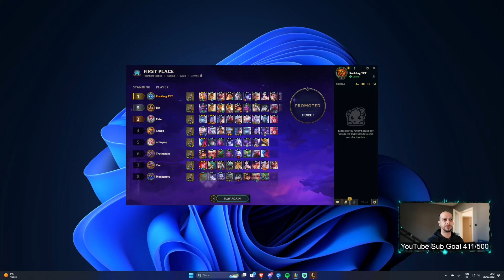I'm a Dragonlord enjoyer so I finally tried Janna reroll and it was AMAZING!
TFT Set 11 Inkborn Fables Dragonlord Janna reroll gameplay